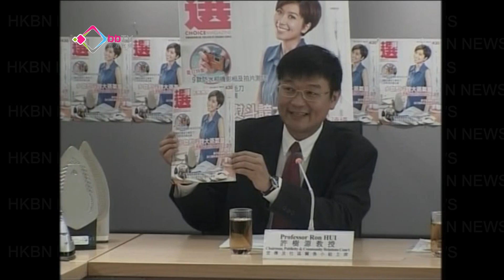13款眼藥水含防腐劑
消委會發現市面13款眼藥水含防腐劑，指會令眼睛乾涸及刺激角膜。